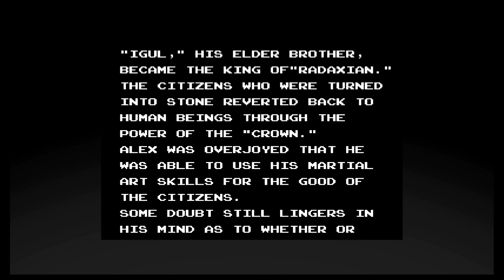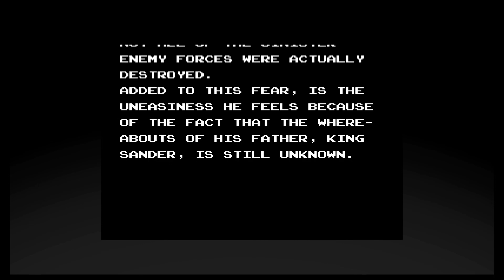Alex Kidd in Miracle World: Parte 4 - Final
Alex Kidd in Miracle World!!

Esto se acaba. Lo dicho, videojuego muy recomendable pero no os confiéis porque es todo un desafio!

Os dejo a continuación los niveles de este video:

Radaxian City (Area 2) --- 0:04
Kingdom of Nibana --- 1:23
Janken Fortress --- 3:00
Lake Deep --- 11:40